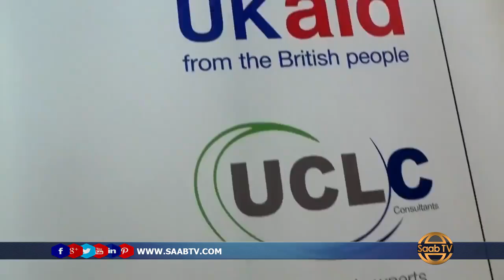60 Goob joogayaal caalami ah oo 27 dowladood ka kala socda oo u kala safraya gobollada SOMALILAND si